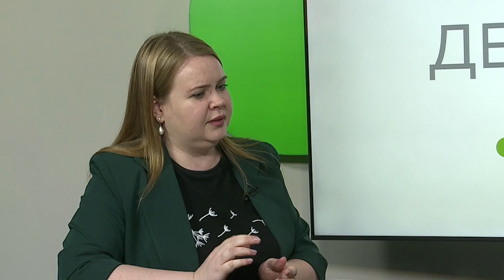«Деловой разговор» - разработка генерального плана Бийска (Бийское телевидение)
В отделе архитектуры и градостроительства пояснили, зачем нужно менять генплан

В скором времени начнётся разработка главного документа городской застройки - генерального плана. За 11 лет, что Бийск живёт по нынешнему генплану, нареканий к нему было высказано немало. Прежде всего оказалось, что в двух документах, определяющих планировку города - генплане и правилах землепользования и застройки, очень много несостыковок. Решать такие вопросы по генплану приходится точечно, через подачу заявления в комиссию по землепользованию. Сейчас город готовится к составлению нового генплана.

Ожидается, что работа начнётся в 2022 году, а пока, до конца 2021 года, от бийчан ждут замечания и предложения в проект нового генплана, прежде всего сообщений, где нынешнее зонирование земель не соответствует их фактическому назначению.